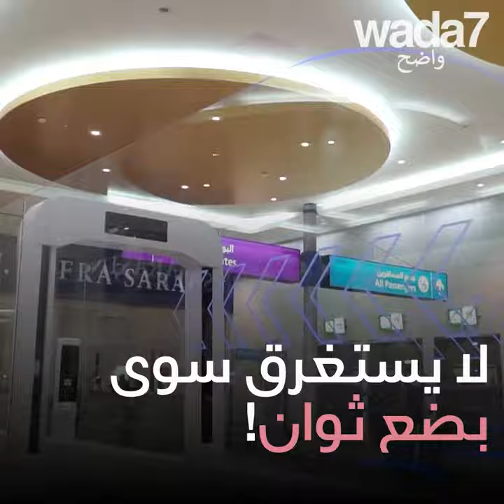✈ إنتهى زمن الإنتظار في المطار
في مطار دبي، لن ننتظر بعد الآن في صف التحقق من الهوية، بفضل برنامج الذكاء الإصطناعي للتعرف على الوجه✈😍